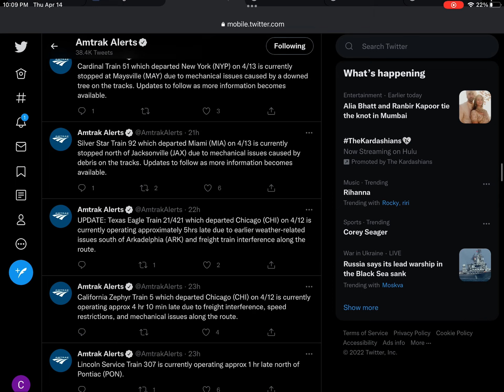WHAT IS THAT TRAIN?!